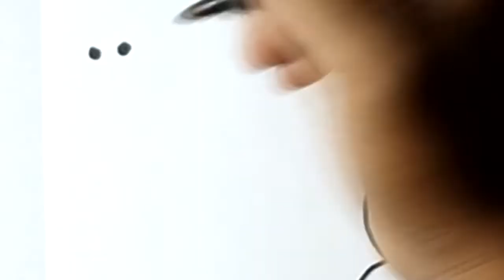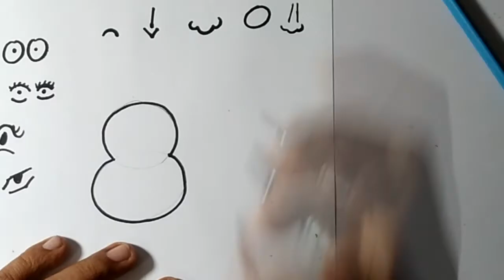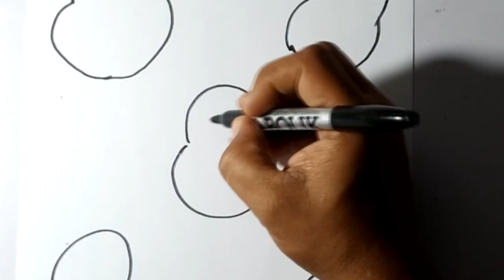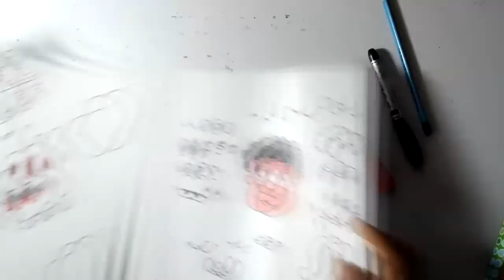DIBUJANDO CON LA TÉCNICA DE LA PERA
Con esta técnica aprenderás a dibujar rostros y animales de caricaturas, esta técnica es ideal para principiantes del dibujo porque no solo desarrolla las habilidades en el dibujo, también ayuda a desarrollar tu creatividad e imaginación